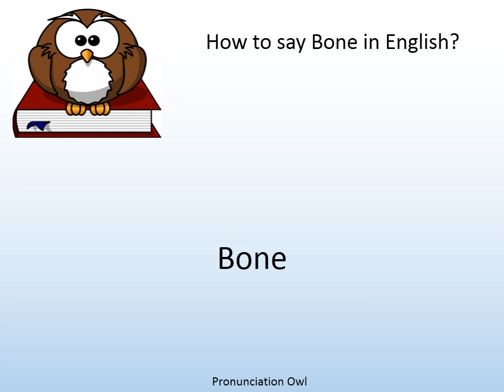How to say Bone in English? - Pronunciation Owl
How to say Bone in English? Learn the pronunciation of Bone!